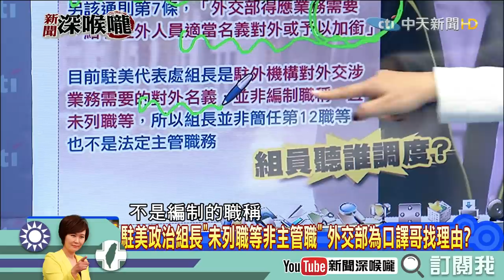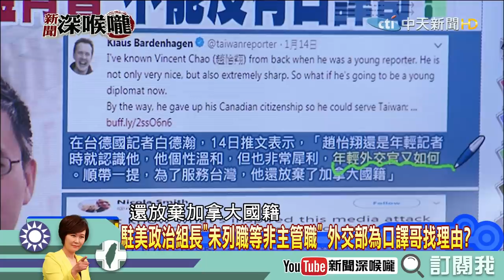《新聞深喉嚨》精彩片段 百年難得奇才？口譯哥被狂推猛推？